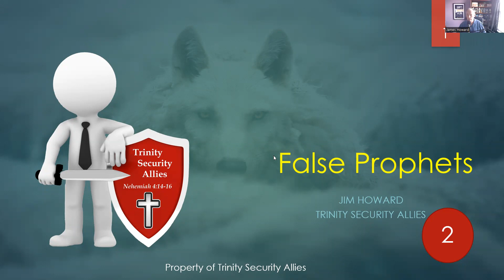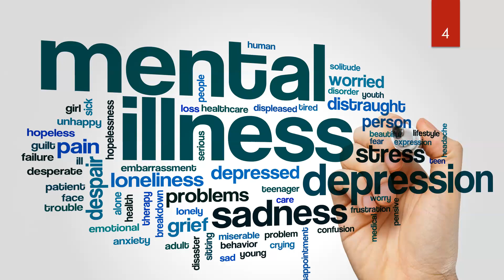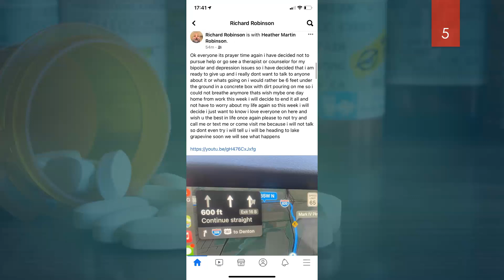False Prophets and Mental Health